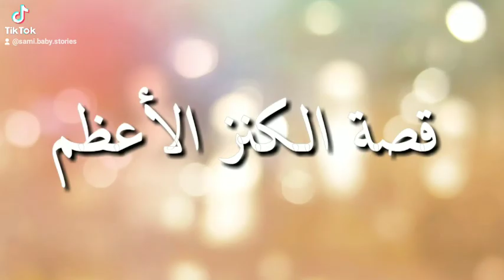قصة الكنز الأعظم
بلسان المبدع سامي اصغر حكواتي
مونتاج ماما